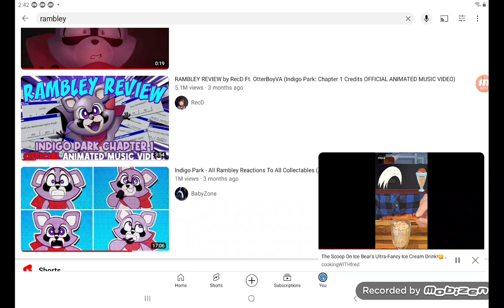Indigo Park the scoop Rambley Ultra-fancy Ice Cream